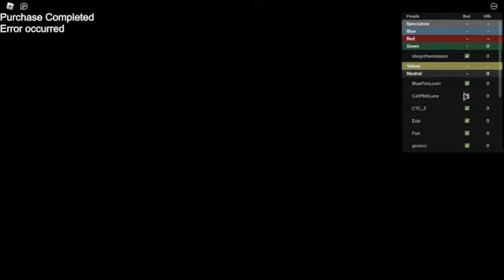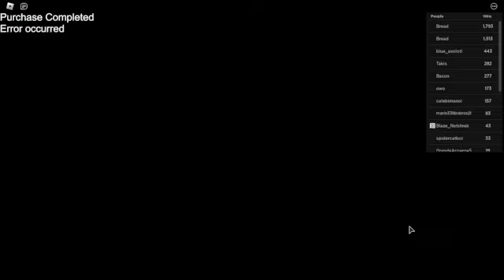BedWars With family!